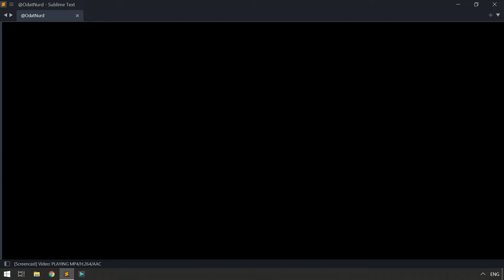The Sublime Sweepstakes: Win a FREE license to Sublime Text 4 or Sublime Merge!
SublimeHQ recently announced that Sublime Text 4 is almost upon us. Have you been watching the latest videos and wishing you had a license? Have you been wanting to pick up a copy of Sublime Merge but haven't pulled the trigger? Keep watching for your chance to win a copy amazing Sublime HQ software for yourself!

I'm a self proclaimed Sublime Fanatic, and what better time than the upcoming release of Sublime Text 4 to share the love? That's why today I'm announcing the Sublime Sweepstakes!

Starting today and for the next two weeks, spread the Sublime love on Twitter for a chance to win one of three Sublime Text licenses or one of three Sublime Merge licenses!

Now get out there, share the love, and win yourself a copy of amazing Sublime Software!

00:00 Introduction
00:57 The Giveaway
01:51 How to win
02:57 The entry period